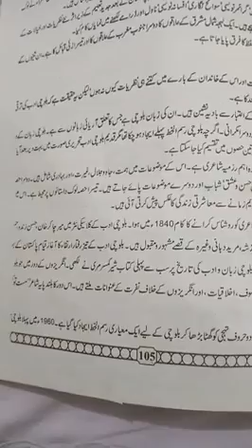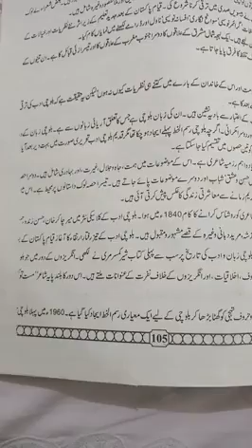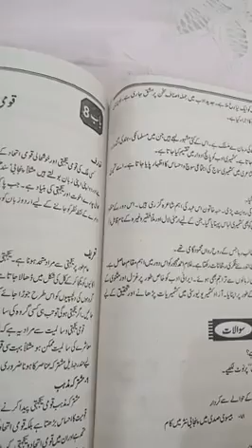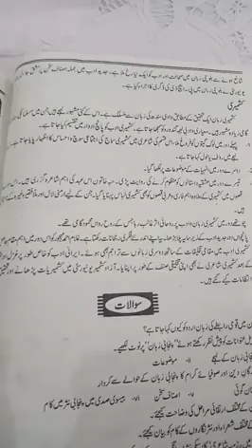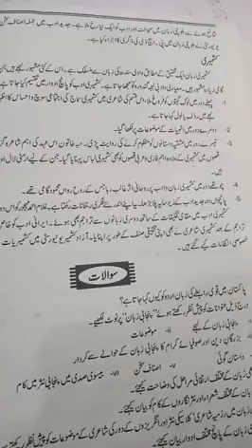Pak Studies | پاکستان کی علاقائی زبانیں | Lecture 42